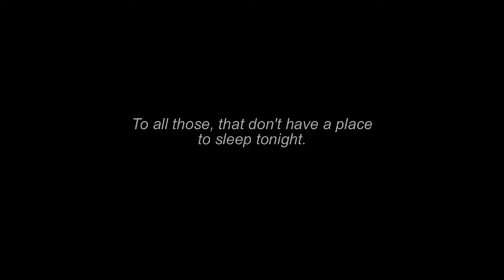Vacant trailer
Homeless man finds a key to an empty apartment.